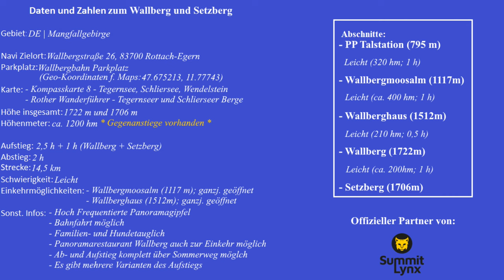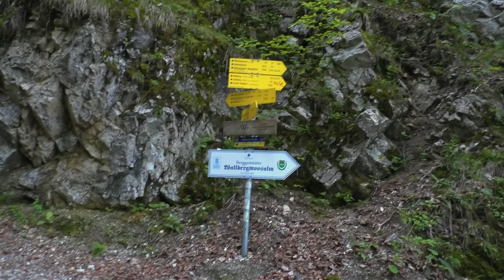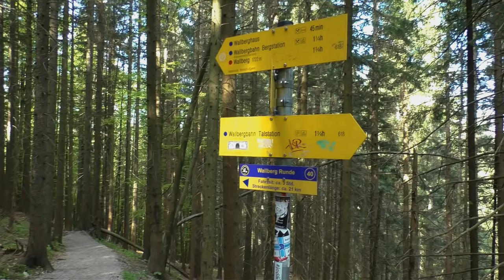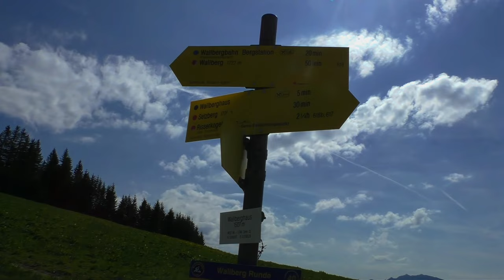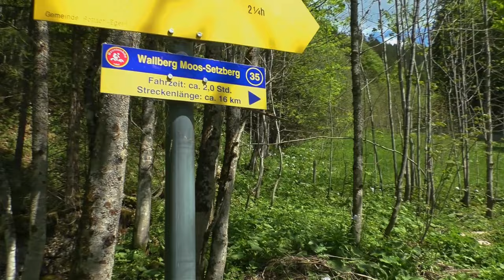Aufstieg zum Wallberg (1722m) und Setzberg (1706m) | Mangfallgebirge | Komplett ohne Bergbahn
Mountour Guide auf dem Weg zum Gipfel des Wallberg und Setzberg im Mangfallgebirge!

Wir zeigen euch hier in einer Video-Tour den Aufstieg zum Wallberg und Setzberg.

Charakter:

Zur Wandersaison ist der Sommerweg die schnellste Variante, um von der Talstation der Wallbergbahn den Wallberggipfel ohne Aufstiegshilfen zu erreichen. Als breiter Forstweg schlängelt sich dieser steil und ohne Umwege über die bewaldete Nordwestseite empor und trifft später wieder mit dem längeren, aber auch etwas interessanteren Winterweg zusammen, der über die Wallbergmoosalm herauf führt. Während des waldreichen Anstiegs passieren wir immer wieder Aussichtspunkte, die erste Blicke auf den Tegernsee ermöglichen. Schon bald nach dem Zusammentreffen beider Wege lichtet sich der Wald. Ab dem Wallbergsattel, der den Wallberg im Norden vom südlich gelegenen Setzberg trennt, präsentiert sich der weitere Aufstieg als ungemein aussichtsreich. Wir passieren das Wallbergkircherl sowie Bergstation der Wallbergbahn und bleiben bis zur Hintermaueralm noch auf dem breiten Fahrweg. An der Alm lassen wir die Trasse schließlich hinter uns und der Charakter der Wanderung ändert sich auf den letzten Metern grundlegend. Über einen schrofigen Steig erreichen wir durch Rinnen und über abgespeckten Fels den Gipfel. Auf den letzten Höhenmetern ist somit noch der trittsichere Geher gefragt. Vom höchsten Punkt genießen wir neben den fantastischen Tiefblick auf den Tegernsee die Aussicht über die Bayerischen Voralpen, das Kaisergebirge, das Rofangebirge und das Karwendel.
Der Setzberg am Tegernsee steht etwas im Schatten der berühmteren Nachbarn Wallberg und Risserkogel. Durch seine Nähe zur Bergstation der Wallbergbahn erhält der Setzberg dennoch sehr viel Besuch. Auch als eigenständige Tour ohne Seilbahnunterstützung lohnt sich eine Besteigung des leicht erreichbaren Aussichtsbergs. Ausgangspunkt unserer Wanderung ist die Talstation der Wallbergbahn. Von dort schlagen wir den Winterweg zum Wallberg über die Wallbergmoosalm ein. Kurz vor Erreichen des Berggasthof Wallberghaus biegen wir in den Gipfelpfad ein, der uns zum großen Gipfelkreuz am Setzberg hinauf bringt.

Bewertung:

technischer Anspruch:            2 / 5
Kondition:                                  2,5 / 5

3D Flug und Kartenmaterial realisiert mit 3D RealityMaps.

*) Kompasskarte 8 - Tegernsee, Schliersee, Wendelstein
*) Rother Wanderführer - Tegernseer und Schlierseer Berge